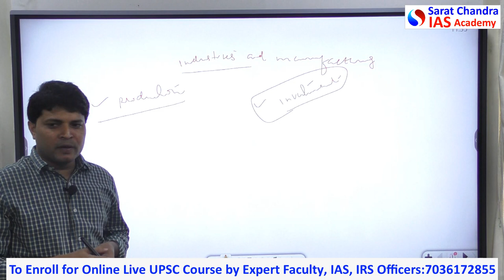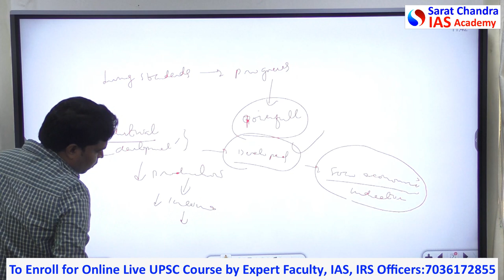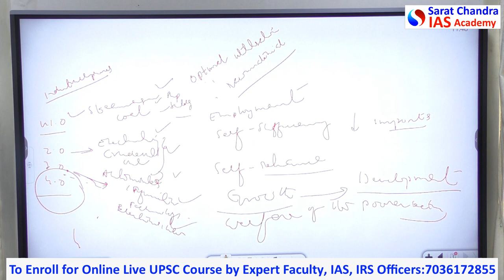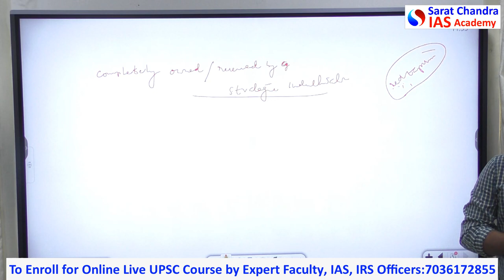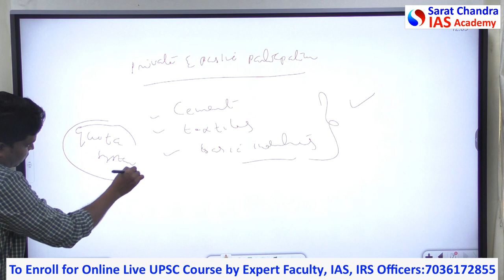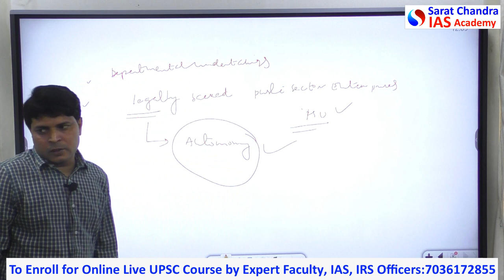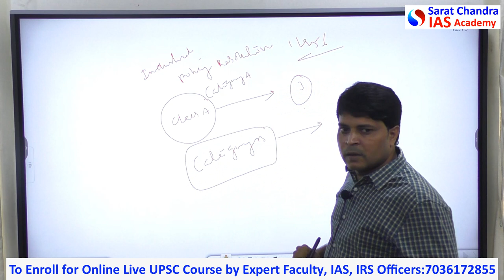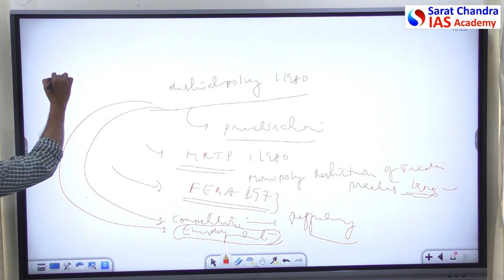Industries & Manufacturing for UPSC Economy by Thirupathi Rao Ghanta - Sarat Chandra IAS Academy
Industries and Manufacturing for UPSC CSE Economy by Thirupathi Rao sir - Sarat Chandra IAS Academy